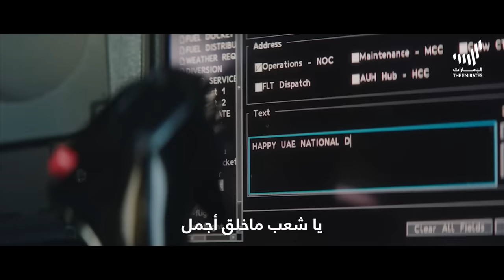شعب واحد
كلمات الشاعر الإماراتي: حسان العبيدلي
كلمات الشاعر السعودي: علي السبعان
ألحان: أحمد الهرمي
توزيع: زيد نديم
غناء: شباب الإمارات و شباب السعودية
مكس و ماسترينغ: جاسم محمد
إخراج: أحمد يعقوب
تنفيذ: إبراهيم المياحي